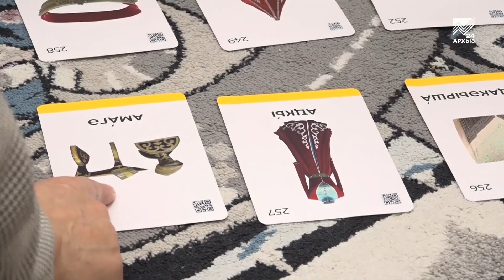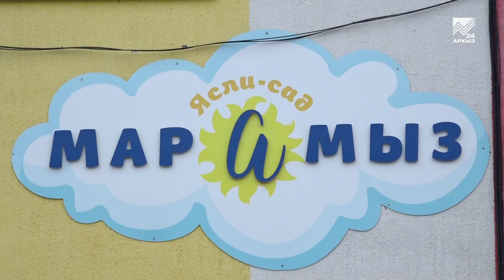С малых лет — под присмотром опытных педагогов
Сохранять родной язык и этнокультуру народа — вот главная цель коллектива ясли-сада «МарАмыз», что находится в ауле Эльбурган. Там все дети без исключения с удовольствием занимаются изучением абазинского языка. А благодаря собственным разработкам сотрудников детского сада, у малышей есть все возможности быстро и успешно заговорить на родном языке. Слаженная работа коллектива не остается без внимания и оценки министерства образования КЧР и министерства просвещения РФ.